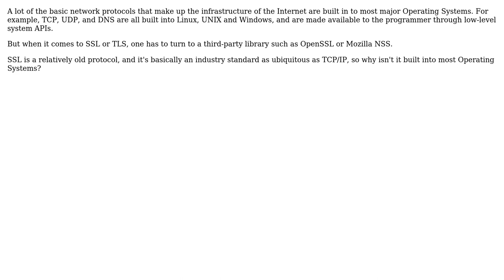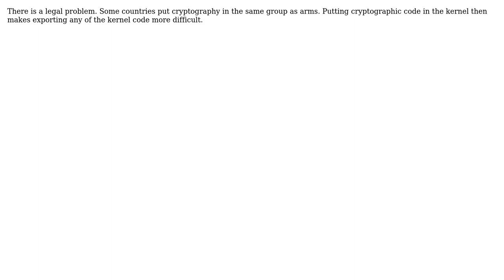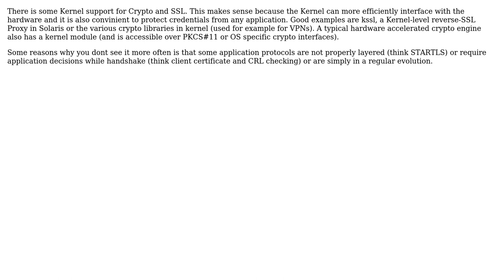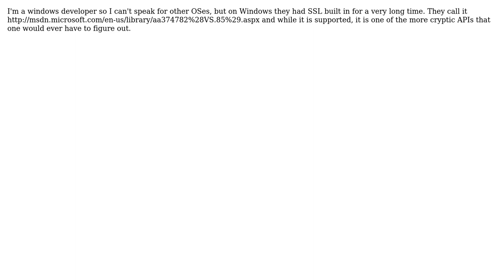Software Engineering: Why isn't SSL/TLS built into modern Operating Systems? (7 Solutions!!)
Software Engineering: Why isn't SSL/TLS built into modern Operating Systems?

With thanks & praise to God, and with thanks to the many people who have made this project possible! | Content (except music & images) licensed under CC BY-SA | Music | Images & others | With thanks to user The Spooniest user quickly_now user paztulio user eckes user DXM user David Schwartz user dan_waterworth user Channel72 and the Stack Exchange Network Trademarks are property of their respective owners. You are responsible for your own actions.